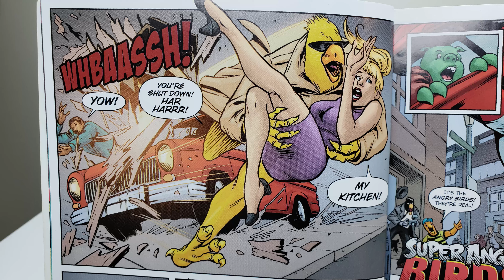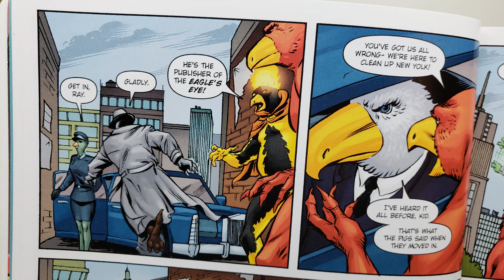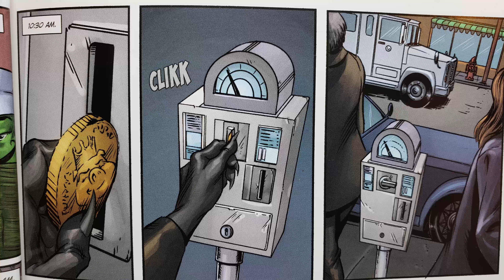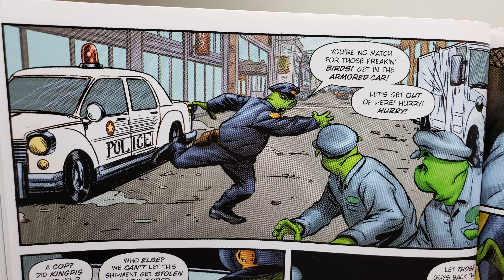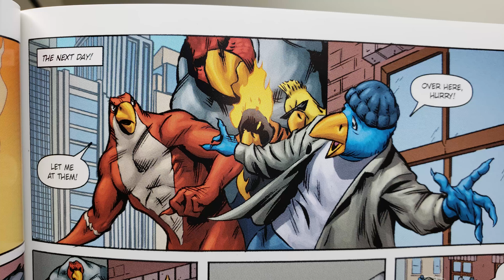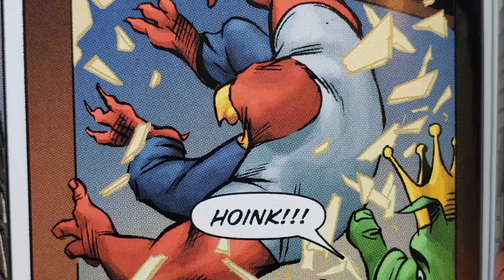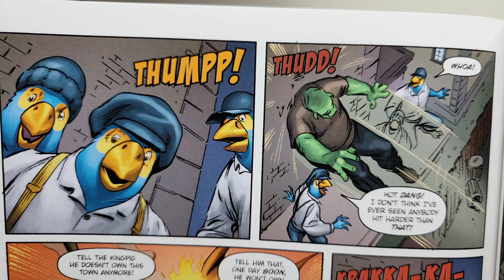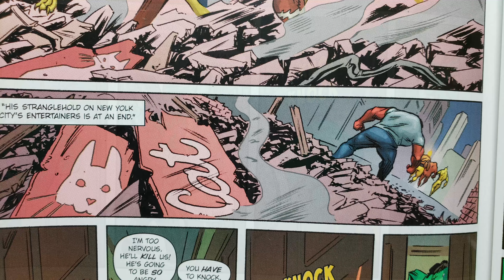Super ANGRY BIRDS Play Tube TV